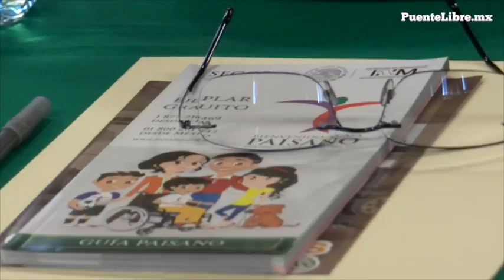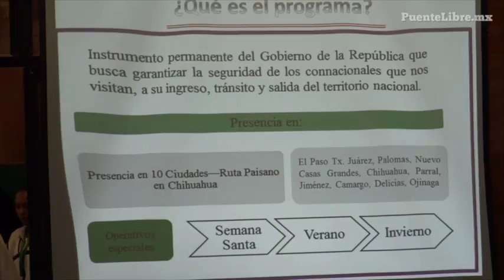Instalan Comité de Programa Paisano; esperan a más de 100 mil connacionales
Instalan Comité Interinstitucional de Programa Paisano; esperan a más de 100 mil connacionales